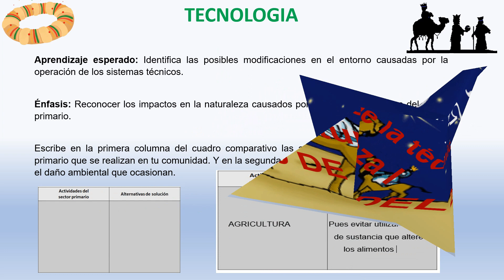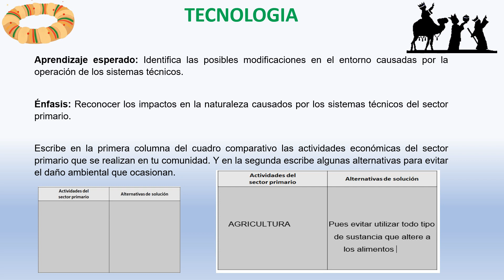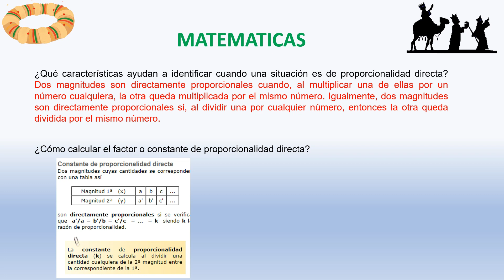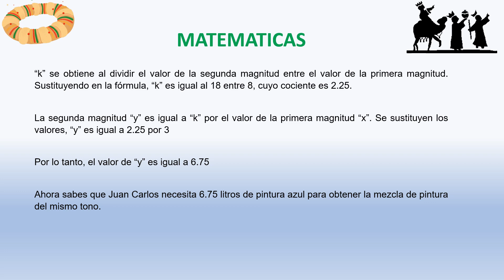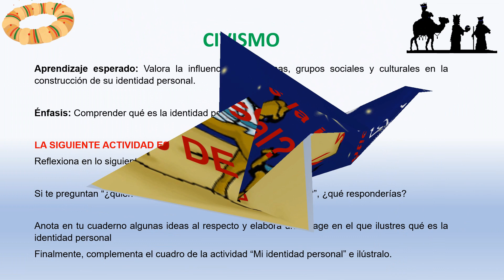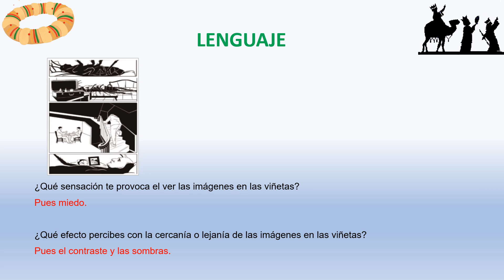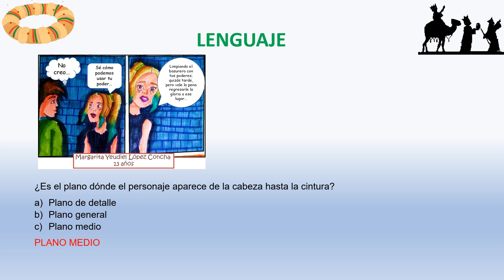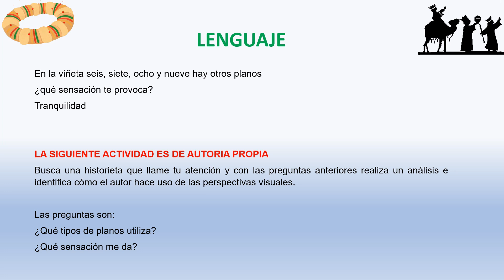Preguntas RESUELTAS 2do de secundaria 19 De Enero del 2021